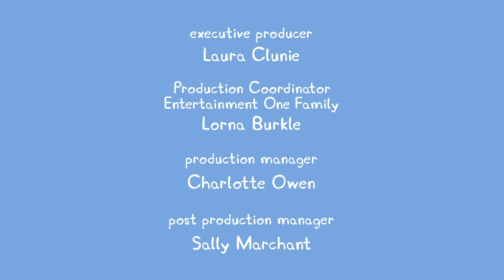Cartoon Kids - Português Brasil - Peppa Pig #515 - Peppa Pig em Português Brasil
Cartoon Kids - Português Brasil - Peppa Pig #515